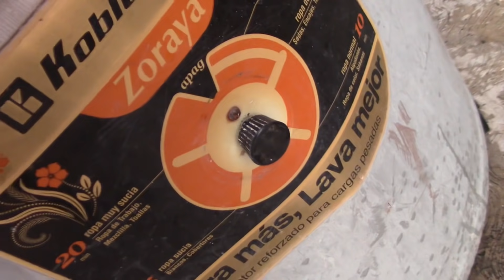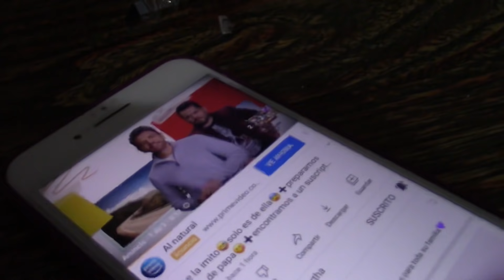Doña bertha nos abandona 😭😭 + encontré una mina 🤑🤑 + aprendiendo cosas nuevas 🤩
Estoy en Instagram como pakito_vlogs.oficial. Instala la app para seguir mis fotos y videos.